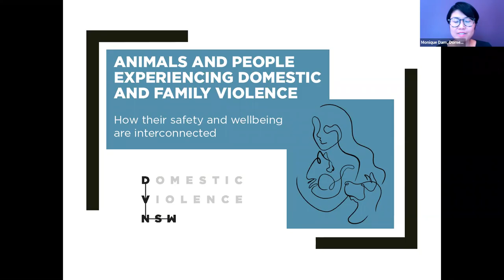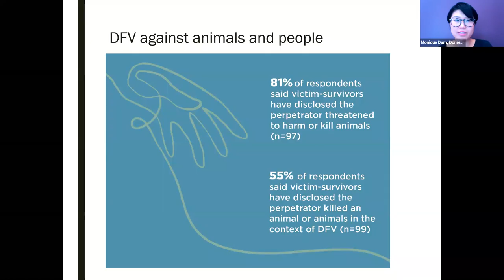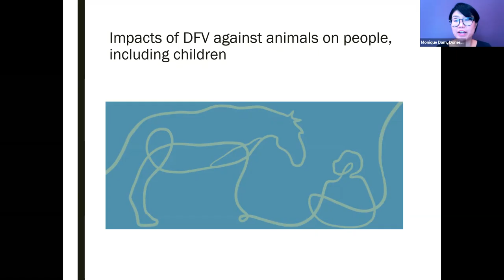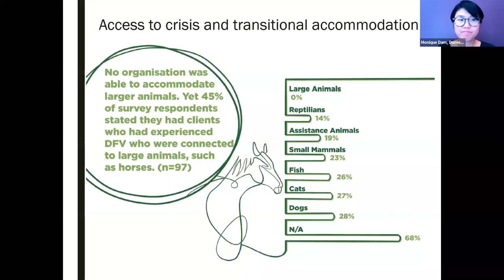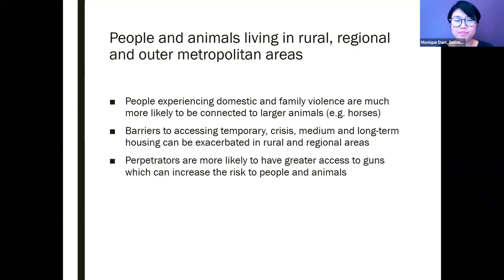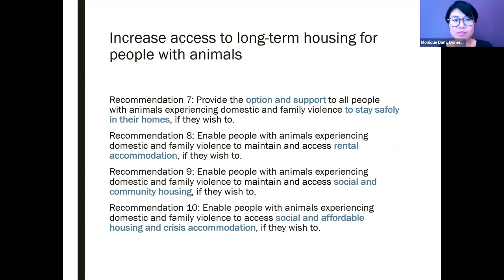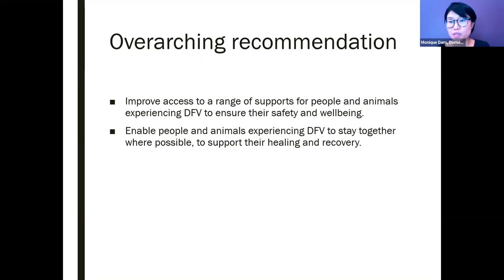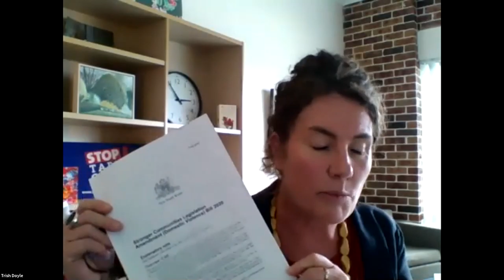Launch of DVNSW Report on Animals and People Experiencing Domestic and Family Violence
Domestic Violence NSW launched our report 'Animals and People Experiencing Domestic and Family Violence: How their safety and wellbeing are interconnected' on 4 November 2020.

This report incorporates the lived expertise of survivor advocates and key findings from a survey of over 100 domestic and family violence and community workers across NSW conducted in July 2020. It makes 12 recommendations for law, policy and program change to improve supports for animals and people experiencing domestic and family violence.

Speakers in order of appearance:
Delia Donovan, CEO, Domestic Violence NSW
The Hon. Mark Speakman, SC MP, Attorney General and Minister for the Prevention of Domestic Violence
Talie Star, Survivor Advocate and Consultant specialising in Trauma, DFV, Homelessness and Disability
Monique Dam, Advocacy and Prevention Manager, Domestic Violence NSW
Ms. Trish Doyle MP, Shadow Minister for the Prevention of Domestic Violence and Shadow Minister for Women
The Hon. Emma Hurst MLC, Animal Justice Party
Councillor Danielle Wheeler, Office of Abigail Boyd MP, Greens